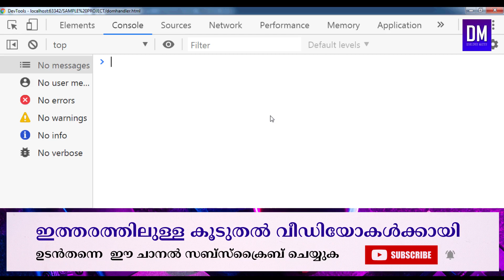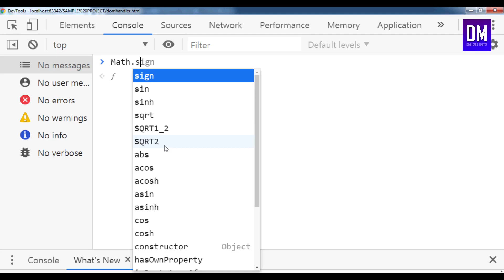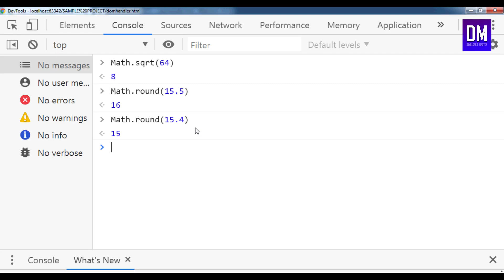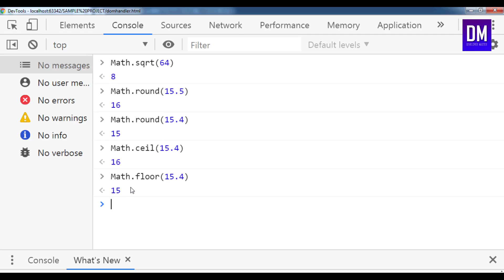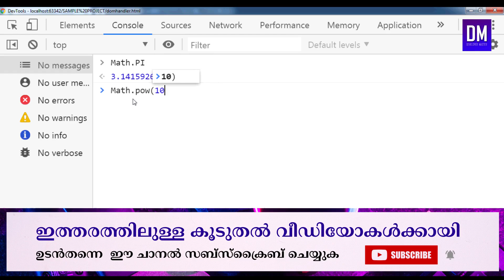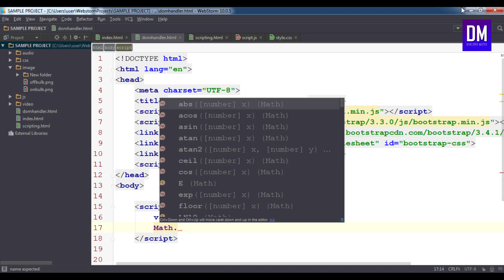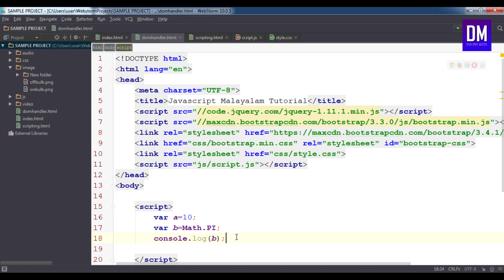Math in Javascript | Javascript Tutorial Part 20